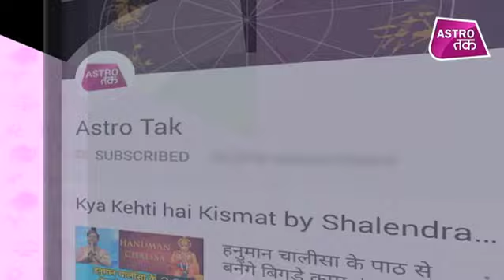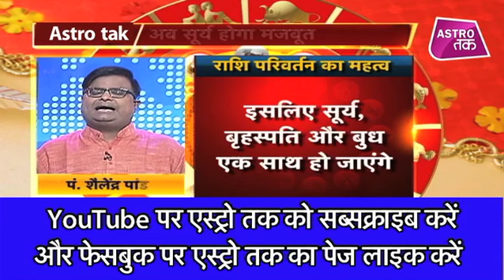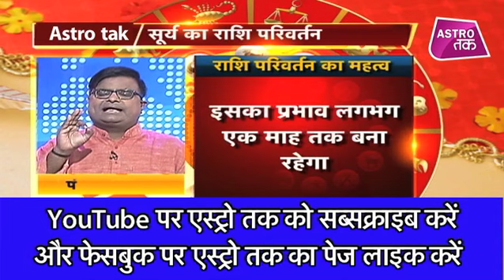सूर्य के राशि परिवर्तन का क्या है महत्व? | Pt. Shailendra Pandey | ChaalChakra| Astro Tak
ज्योतिर्विद पंडित शैलेंद्र पांडेय से चाल चक्र में जानिए सूर्य के राशि परिवर्तन का क्या है महत्व ?